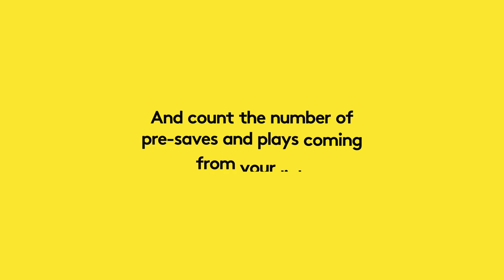Introducing...Music Insights 🎵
Your streaming insights just got even better! With detailed insights into platforms, stores and regions, you can better understand your audience and plan your upcoming release accordingly. Now you can see where your fans are coming from and what they're interested in, so you can give them exactly what they want!

Open your app to check your Insights.

Don’t have the app?